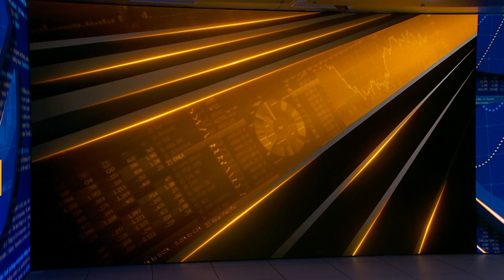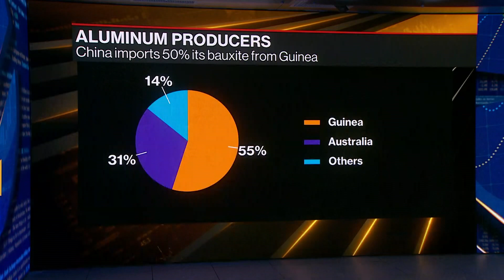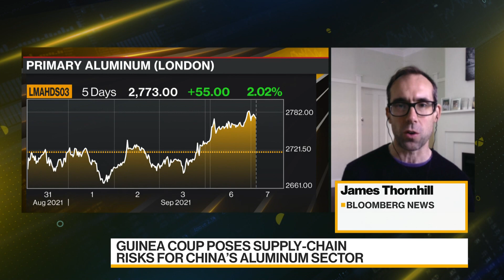Aluminum Jumps as Guinea Coup Adds to Supply Worries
Sep.06 -- A military junta that seized power in Guinea said it plans to establish a unity government pending a transition to civilian rule. The junta also urged mining companies to keep operating. Still, aluminum climbed to the highest in more than a decade after the coup fueled concerns over raw material supplies. James Thornhill reports on "Bloomberg Daybreak: Asia."